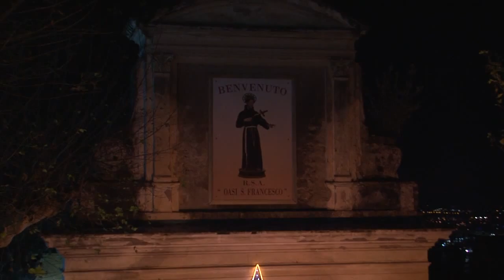Natale di solidarietà all'Oasi San Francesco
Iniziativa di solidarietà per la terza età all'interno della struttura residenziale per anziani di Castellammare di Stabia.